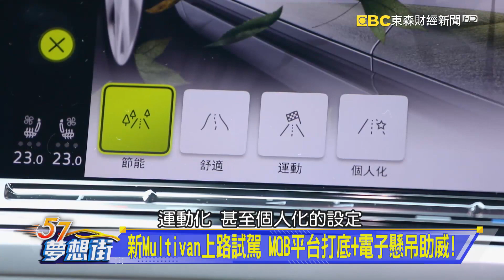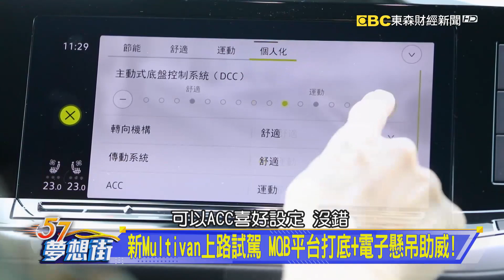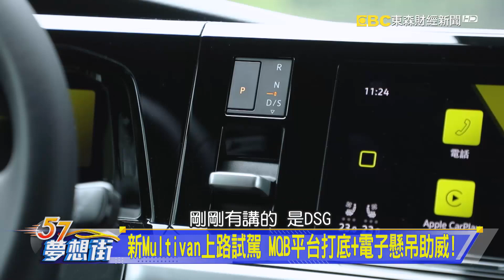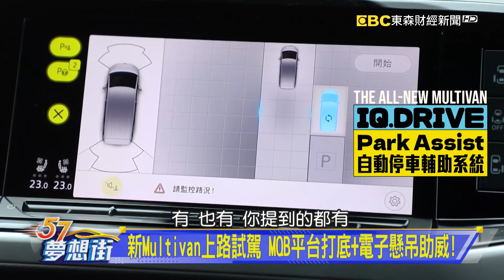老對手比一比 新Multivan戰力較V-Class更全面《 @57DreamSt 預約你的夢想 精華篇》20221114 李冠儀 謝騰輝 鄭捷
老對手比一比 新Multivan戰力較V-Class更全面
新Multivan上路試駕 MQB平台打底+電子懸吊助威！